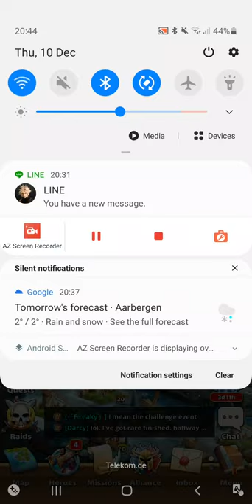Empires and Puzzles 4☆ Bloody Battle Tournament 4/5 LiXiu and LiXiu aaaaaaaand LiXiu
Creative to say the least. Gets really annoying